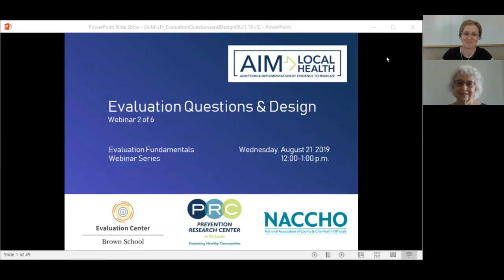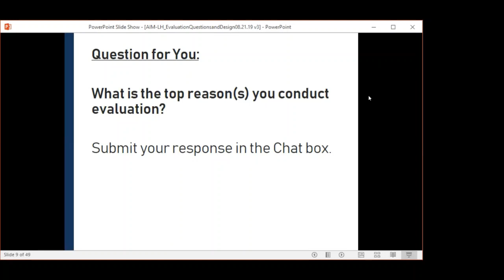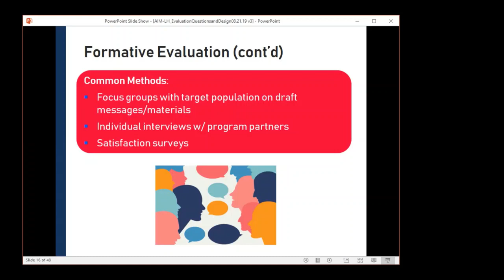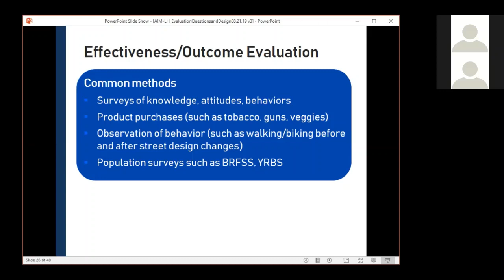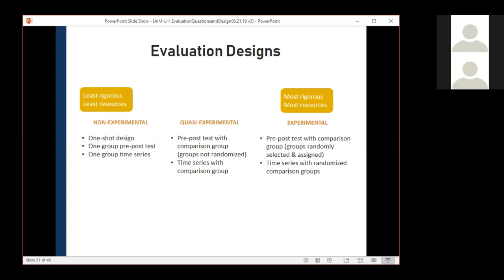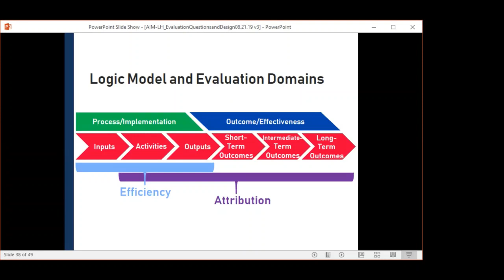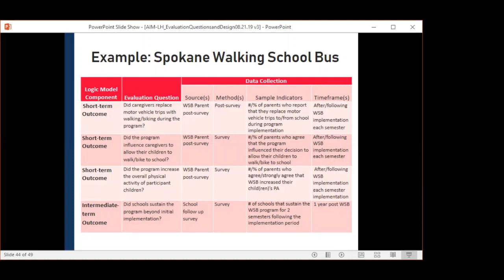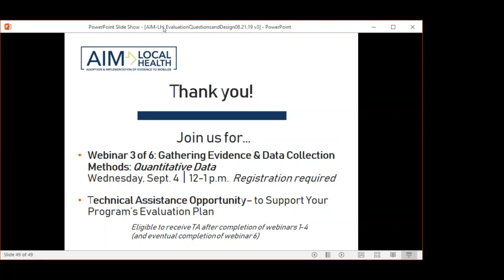Webinar 2: Evaluation Questions & Design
The Evaluation Fundamentals Series was developed as part of AIM-Local Health, a research project of the Prevention Research Center (PRC) at Washington University in St. Louis and funded by the National Institute of Diabetes and Digestive and Kidney Diseases (NIDDK: R01DK109913; CDC PRC: U48DP006395); purpose: to enhance use of evidence-based diabetes control among local health departments.
The series includes six webinars developed by the PRC in partnership with the Brown School Evaluation Center at Washington University in St. Louis and National Association of County & City Health Officials (NACCHO) Research and Evaluation with the overall goal to build participants’ skills and confidence in developing or strengthening program evaluation plans.

Learning objectives:
o Describe the types of program evaluation
o Explain the purpose of evaluation
o Distinguish the various types of evaluation designs useful in program evaluation
o Apply the logic model components – and your focus into specific questions: implementation, effectiveness, efficiency, and attribution
o Prioritize evaluation questions to methods